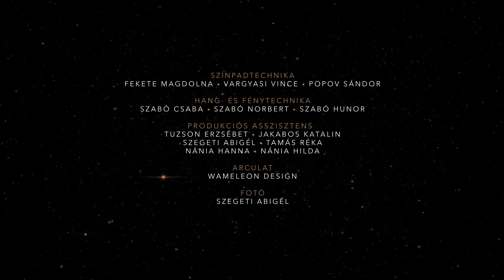VIGADÓART • A VÁRAKOZÁS SZENTSÉGE ░18░ • KOLCSÁR JÓZSEF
VIGADÓART • A VÁRAKOZÁS SZENTSÉGE • KOLCSÁR József /színész/

,,Isten országát hirdetem néktek
Aki eljön hozzánk: a földre
Aki nagyobb ünnep nálunk
Mert mindnyájunk ünnepe."
/József Attila: Tanítások/

SZÍNPADTECHNIKA:
Fekete Magdolna • Popov Sándor • Vargyasi Vince
HANG- ÉS FÉNYTECHNIKA:
Szabó Csaba • Szabó Norbert • Szabó Hunor
PRODUKCIÓS ASSZISZTENS:
Tuzson Erzsébet • Jakabos Katalin • Szegeti Abigél • Tamás Réka
ARCULAT:
Wameleon Design
FOTÓ:
Szegeti Abigél
RENDEZŐ ASSZISZTENS: Nánia Hilda • Nánia Hanna
ZENE | OPERATŐR | VÁGÓ: Nagy Szabolcs
GYÁRTÁSVEZETŐ | RENDEZŐ: Lung László Zsolt
© Vigadó Művelődési Ház • Kézdivásárhely, 2020